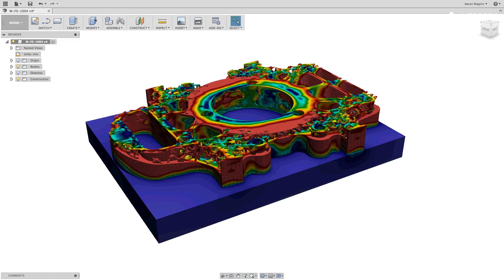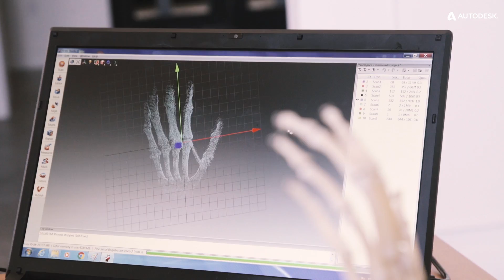Autodesk 2017 corporate showreel